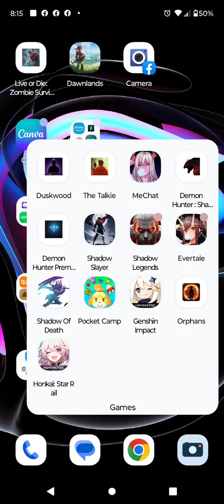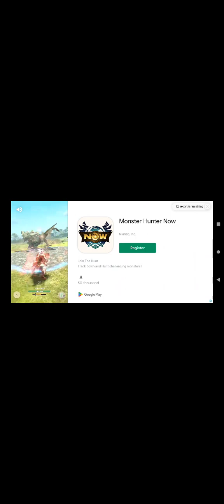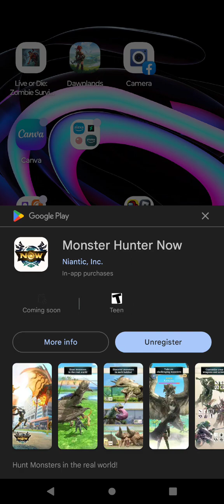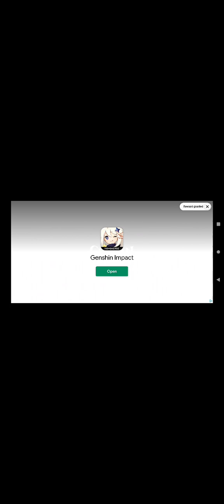Shadow Slayer demon hunter chapter 2 stage 3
it took me forever to beat this level but I did it lol